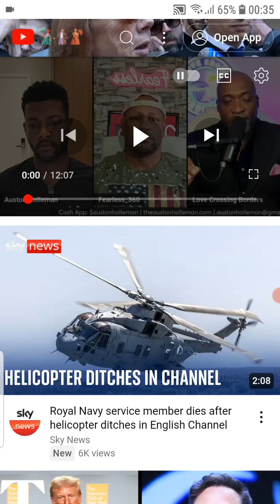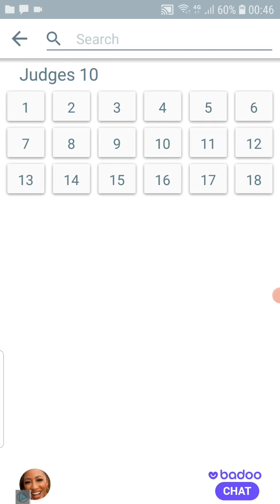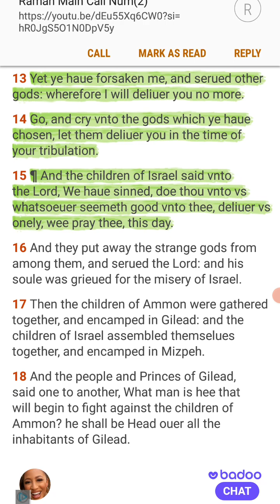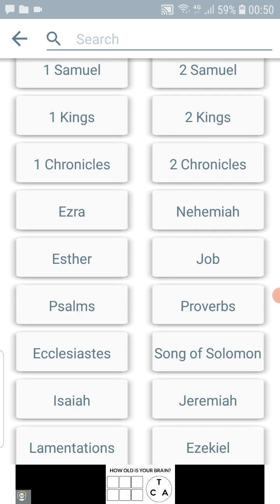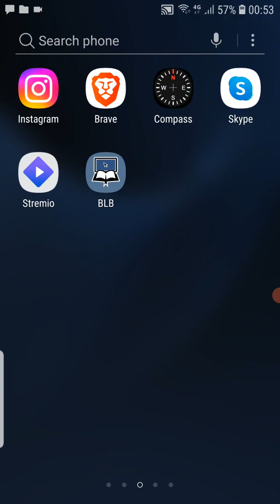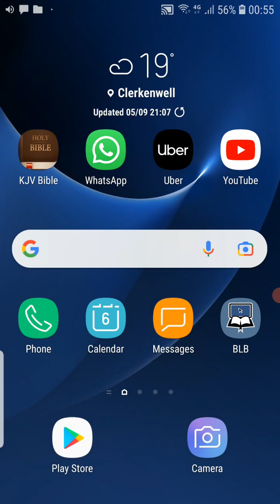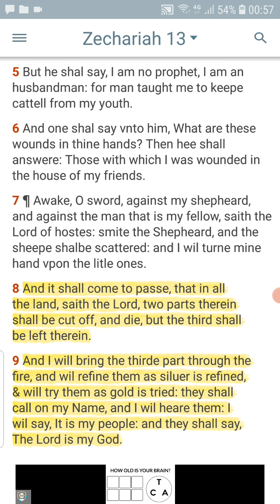Terrible Judgements are gonna come upon the 2/3rds